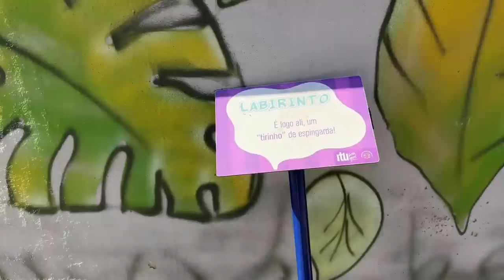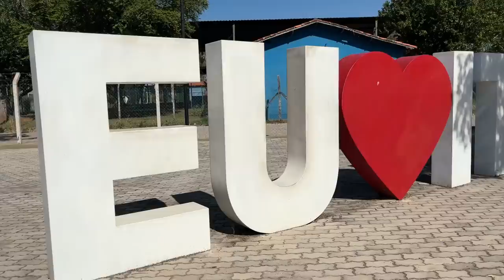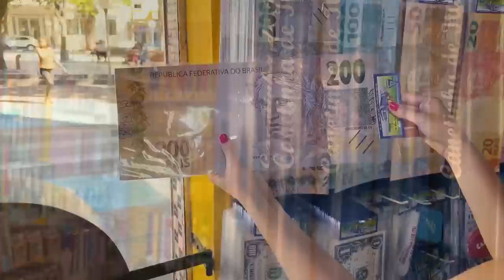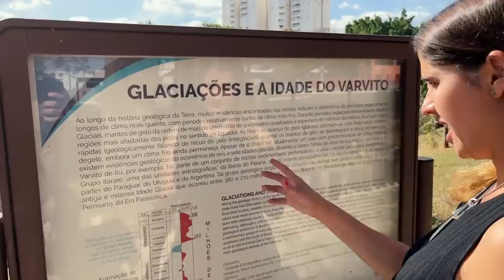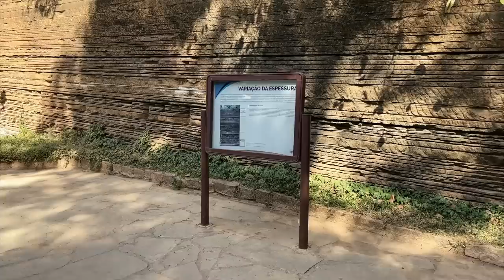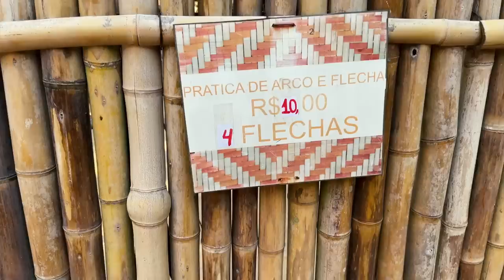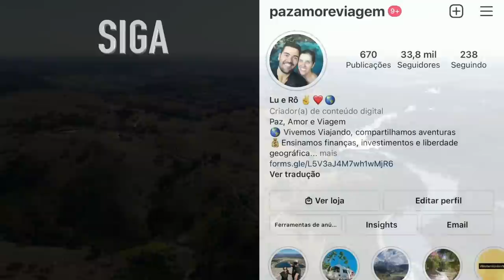O QUE FAZER EM ITU? | Roteiro de 2 dias por Itu | Fazenda de Chocolate | Paz, Amor e Viagem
Conheça a cidade de Itu, no interior de São Paulo.
🚐 EXPEDIÇÕES DE MOTORHOME:
✅ FAÇA SEU SEGURO VIAGEM COM A GENTE:
➕ SEGURO DE MOTORHOME, CARTA VERDE E OUTROS SEGUROS:
SEM FRONTEIRAS MOTORHOMES
💻 EQUIPAMENTOS UTILIZADOS:
🔈 PLATAFORMA DE MÚSICA PARA VÍDEOS